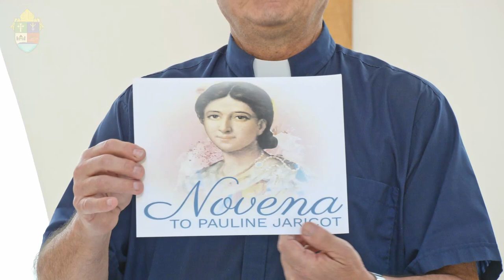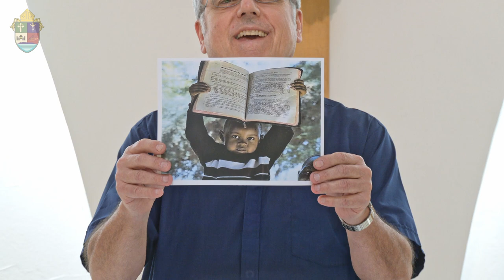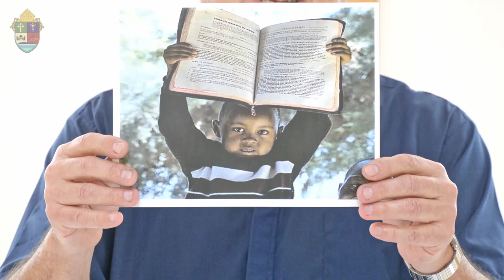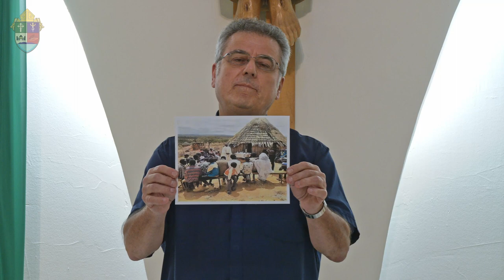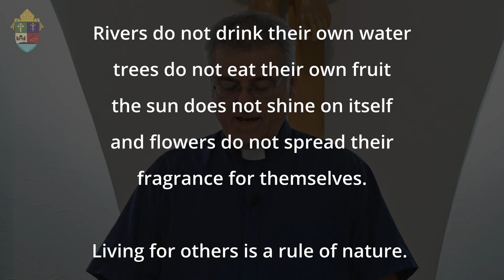Mission and Action for All - Sharing In the Pontifical Mission Society